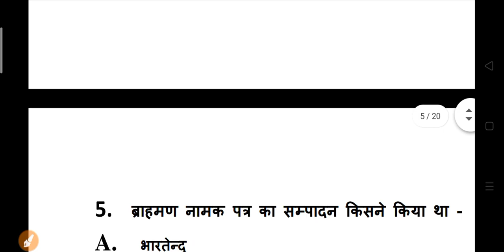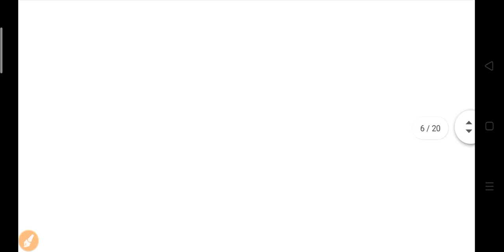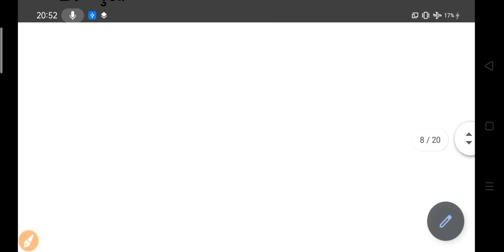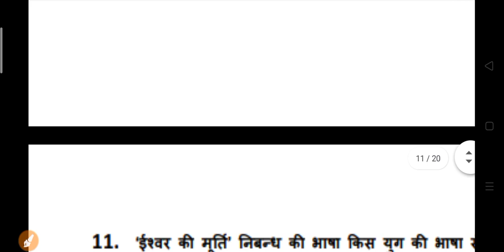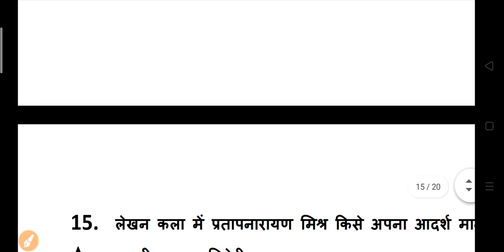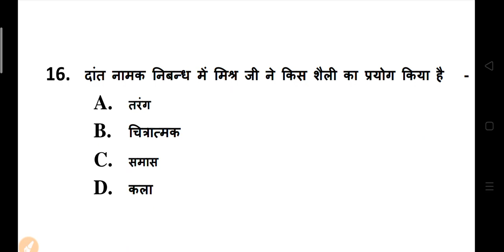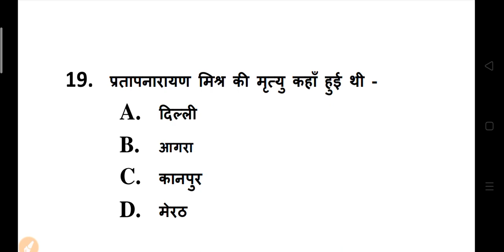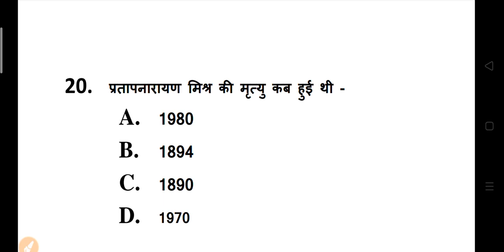BA 1st Year Hindi Paper 2021 | ba first year hindi question paper 2020-2021 | ba general hindi paper